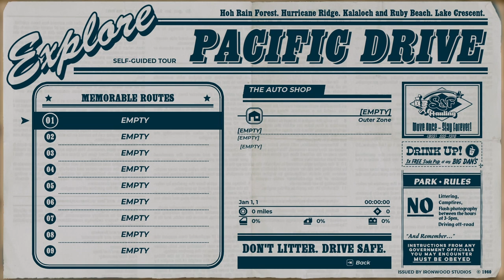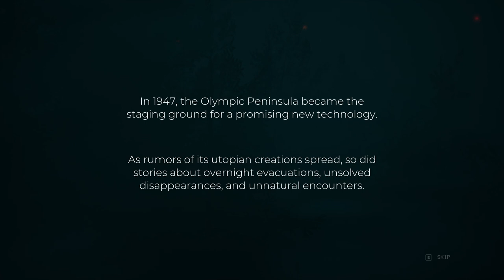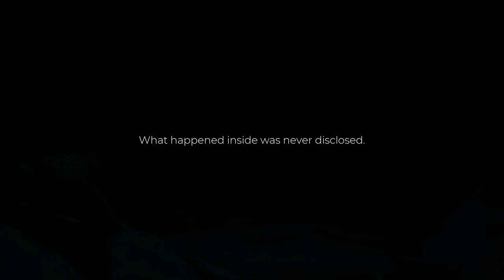A Drive? In The Pacific? | Ep. 1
Today, We ump into a lovely drive off the Pacific Coast, only to be napped away into an unknown dimension. Wth??

🎵Music used in video👇